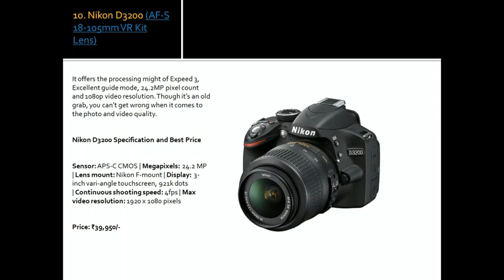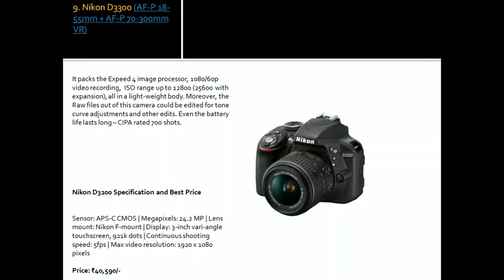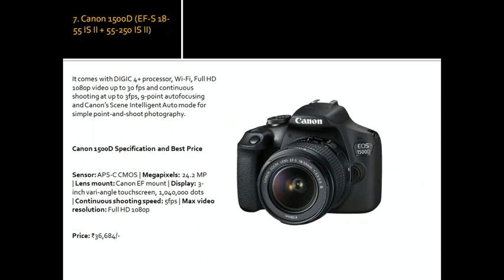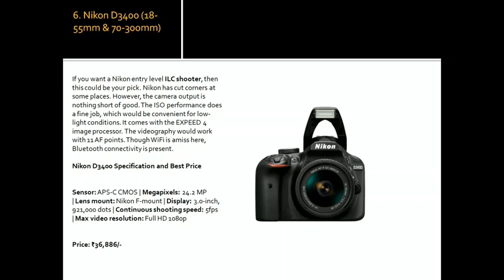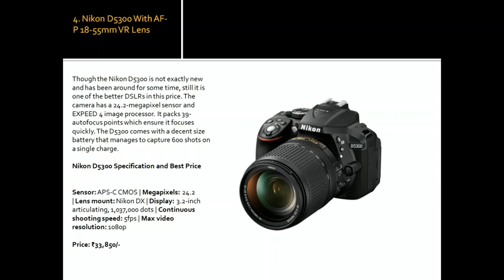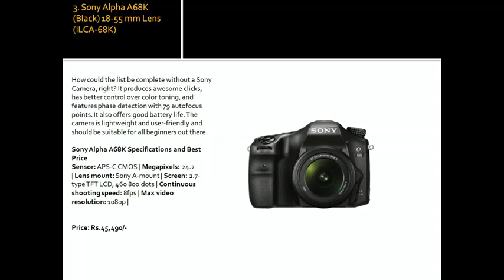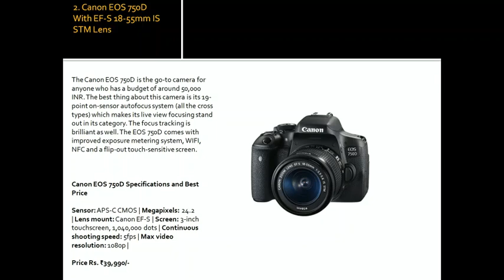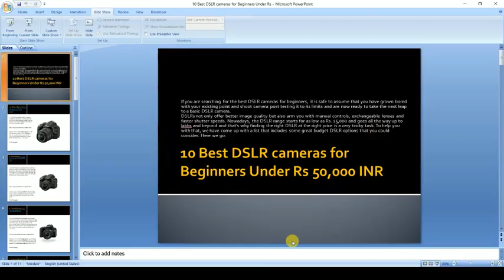10 Best DSLR cameras for Beginners Under Rs 50,000 INR IN 2020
DSLR (digital single-lens reflector) cameras may be bulkier than their mirrorless counterparts, but that doesn’t prevent them from producing beautiful, high-quality images. DSLR cameras let you have the experience of seeing directly through the lens with the mirrored optical viewfinder and in many cases, the battery life is better.

The Nikon D780 is the best DSLR you can buy. Its great performance for both viewfinder and live-view shooting, along with a very capable video mode, make it a fantastic choice for photo enthusiasts and even some professionals.

While we would recommend taking a look at the best mirrorless cameras, if you’re set on a DSLR, these are our current favorites.